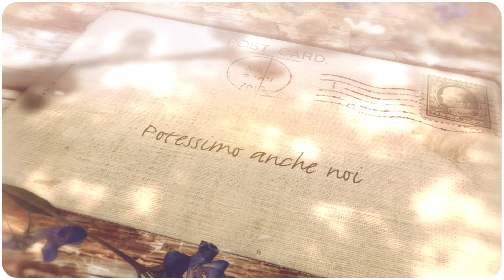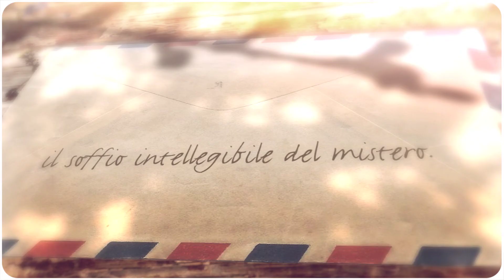Anna Marcelli - Dorata Sinfonia